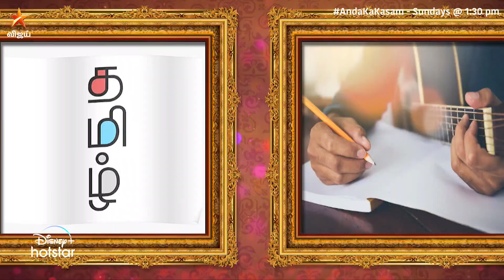விஜய் சேதுபதி பாடலாசிரியரா 😂 | Anda Ka Kasam - Clip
அண்டாகாகசம் - ஞாயிறுகளில் மதியம் 1:30 மணிக்கு நம்ம விஜய் டிவில..